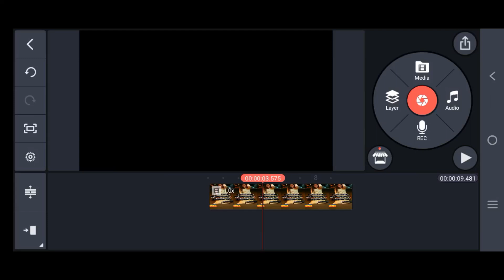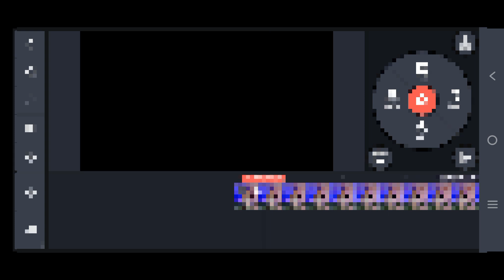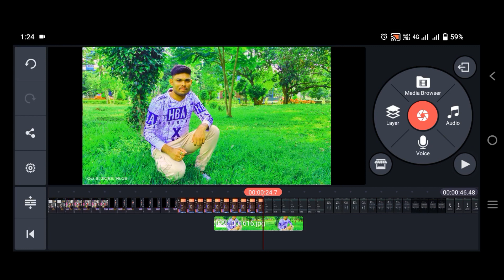Video not showing in kine master ! kine master me video nahi add hai raha hai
video not showing in kinemaster ! kinemasterme video nahi add raha hai

video not showing in kinemaster
kinemaster me video nahi aa raha hai
why my video not showing in kinemaster
kinemaster video not showing
kinemaster video option not show
kinemaster video editing not show kinemaster
dslr video not showing in kinemaster
video not showing